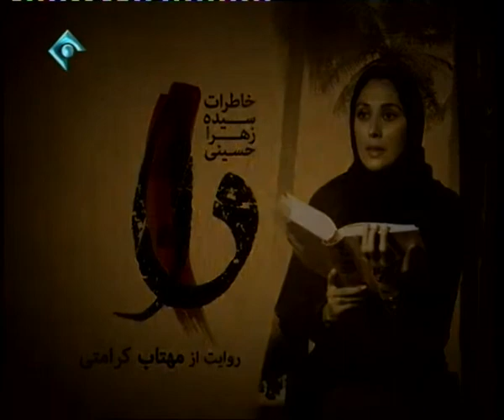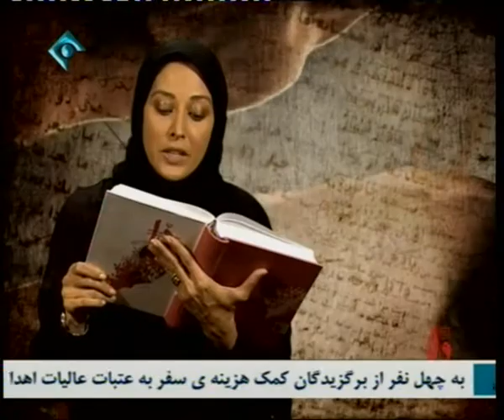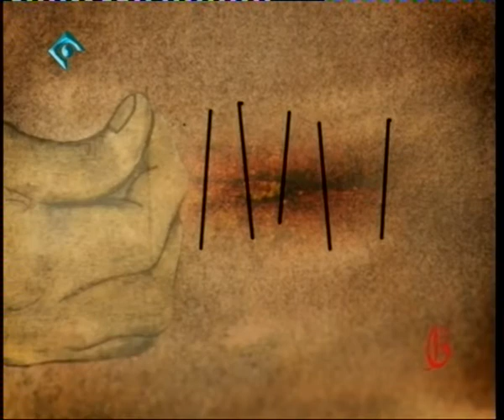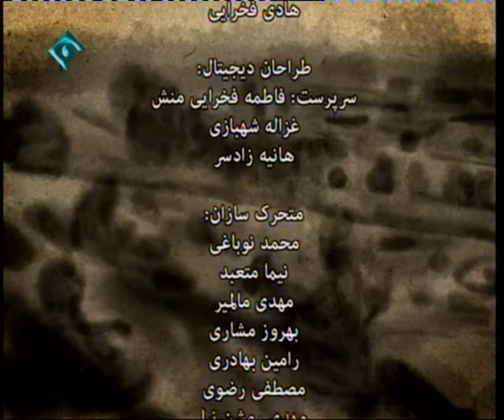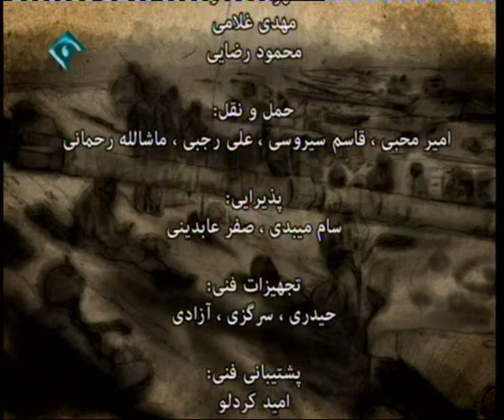روایت تلویزیونی کتاب «دا» - قسمت 44/120